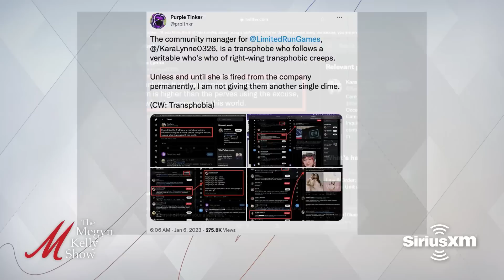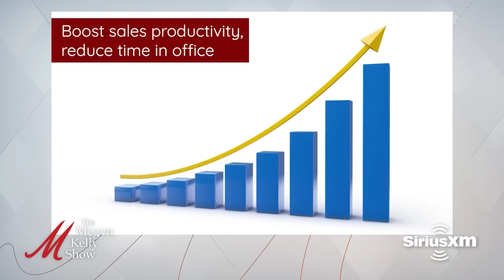Female Gaming Company Employee Fired For Liking Harry Potter, w/ Mary Katharine Ham & Bethany Mandel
Megyn Kelly is joined by Mary Katharine Ham, host of "Getting Hammered," and Bethany Mandel, editor of "Heroes of Liberty," to discuss the female gaming company employee fired for liking Harry Potter, and more.